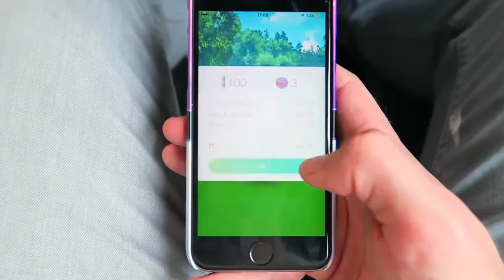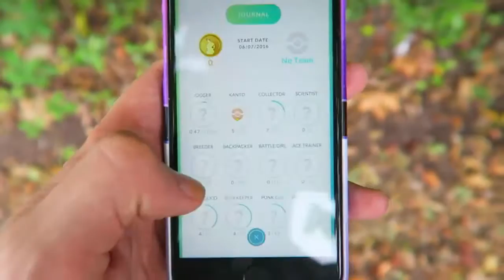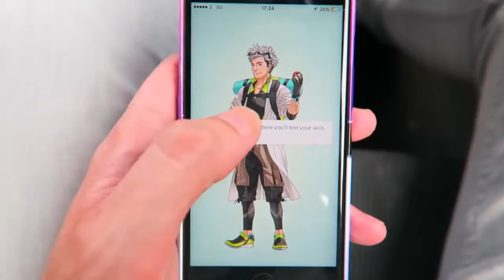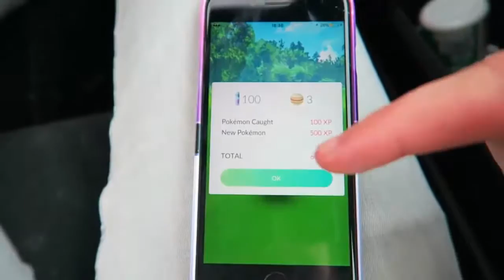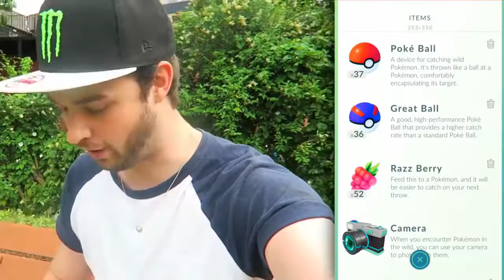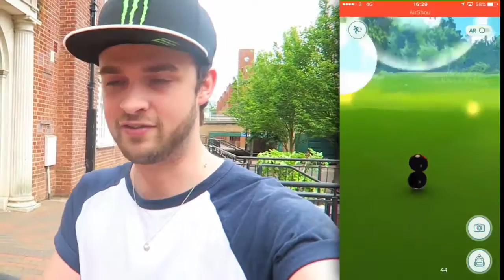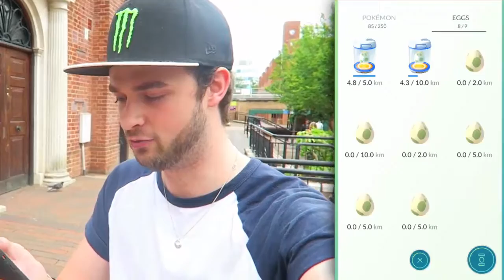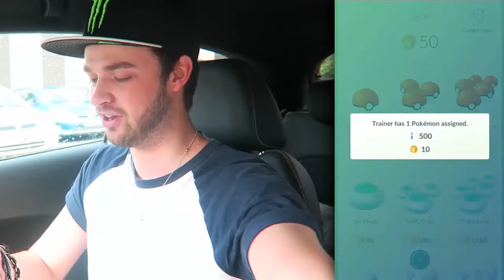Pokemon Go Gameplay Epic Pokemon Go With Venonat - Pokemon Go Car Driving - Pokemon Go Epic 2